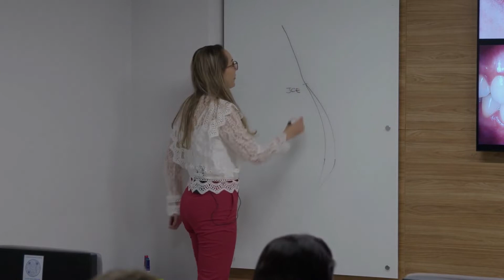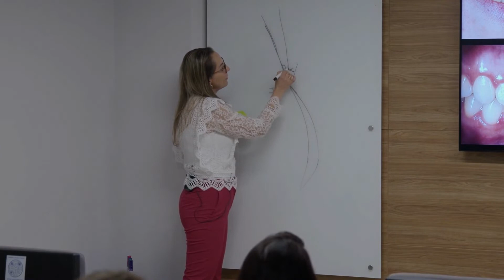Dica clínica: instrumentais e técnicas da cirurgia ACC Flapless.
Como já comentei em outros posts, o cuidado com os detalhes nos ajuda a construir resultados de sucesso. Nesse vídeo, falo de um detalhe do procedimento de Aumento de Coroa Clínica (ACC) Flapless (ou seja, sem rebatimento de retalho) importantíssimo, que irá influenciar não somente a estética, mas também a saúde do periodonto.

Precisamos lembrar que todo procedimento "minimamente invasivo" parece mais simples, mas não é. Exige domínio sobre anatomia, instrumentais, técnica e detalhes.

🦷Conheça a minha Imersão Vip em Perio-Implantodontia Plástica

🖥️ Contato

Cirurgiã-dentista responsável: Dra. Maristela Lobo CROSP 81401